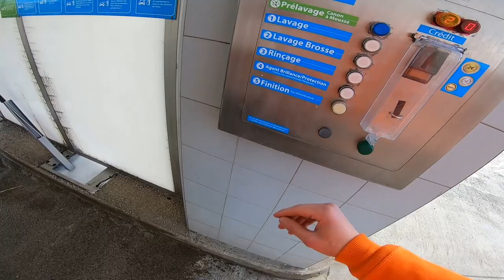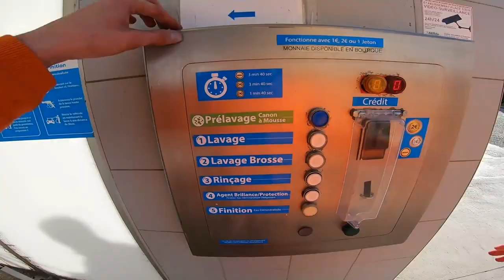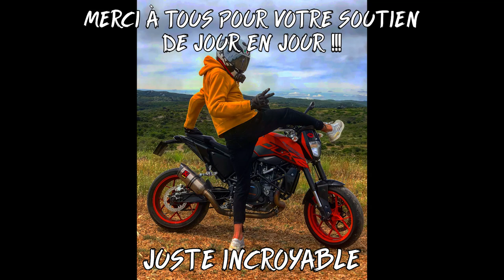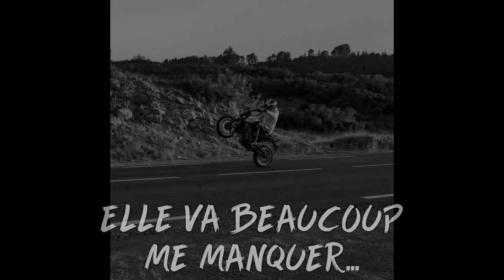PAIKA BIKE - DERNIÈRE VIDEO AVEC LE 690.... 😢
MOTO :
- KTM DUKE 690 2017
- Pot AKRAPOVIC

CAMERA :
- GoPro Hero 5/7
- Iphone X